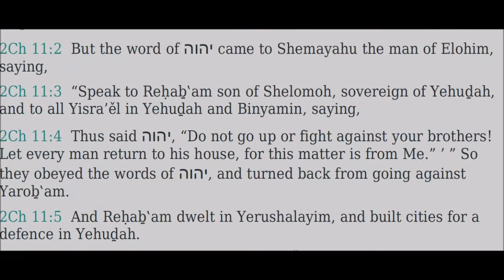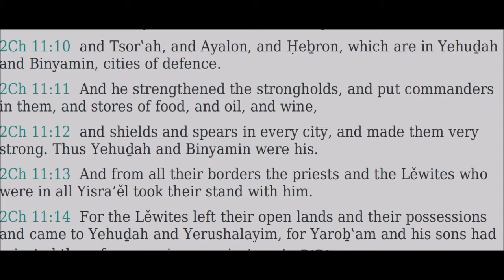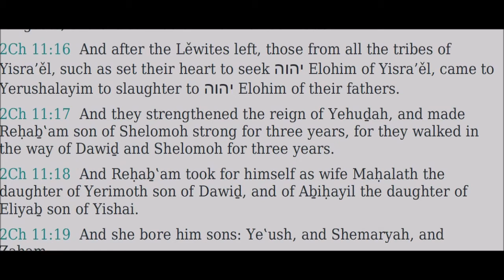11 Diḇre haYamim Bĕt (2 Chronicles) - Read Along